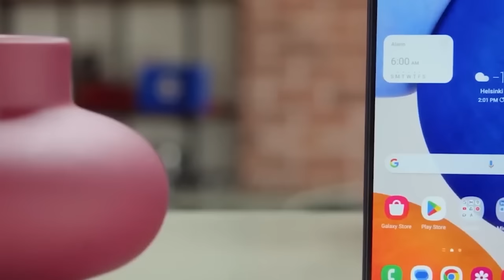President Kagame arongeye ababaje abanzi b’U Rwanda💪